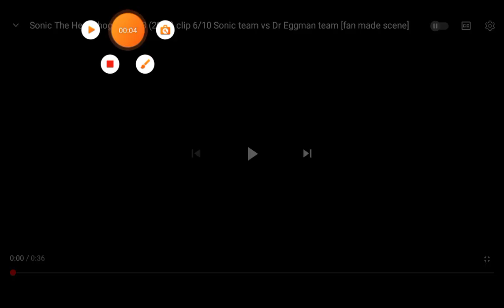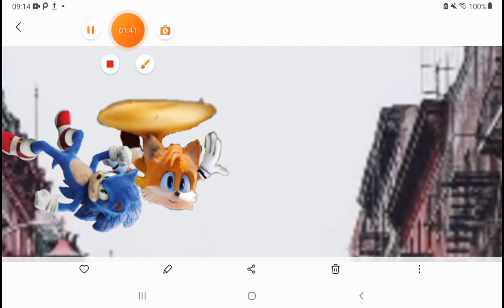episódio 4 do Sonic o fim do mundo#2